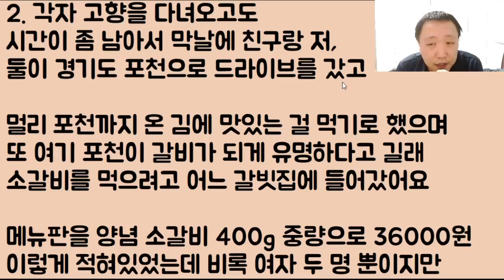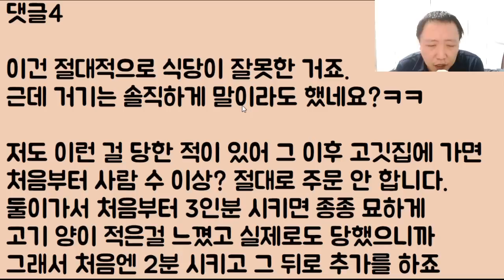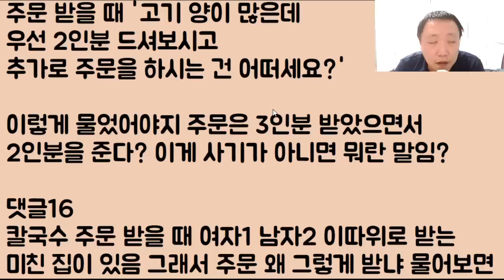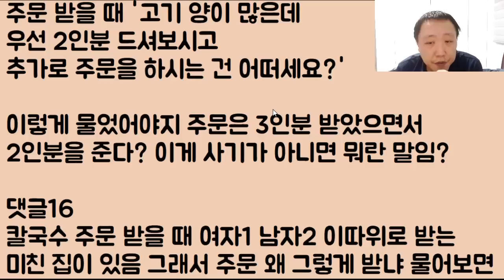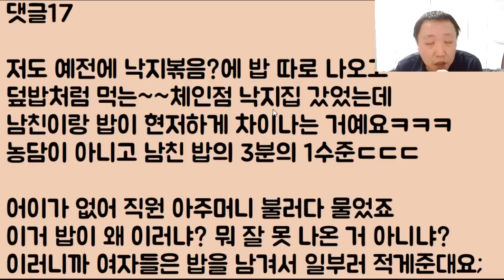[와.. 미친ㄷㄷㄷㄷ] 우린 분명 3인분 주문했는데 여자는 먹는 양이 적다며.. 몰래? 2인분만 준 고깃집 그리고 계산은 3인분 하는 거야??